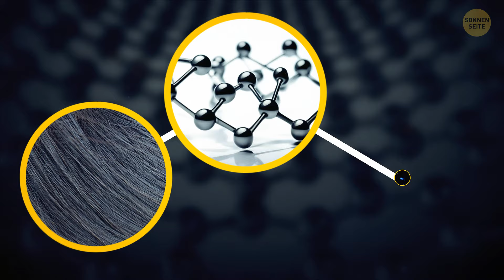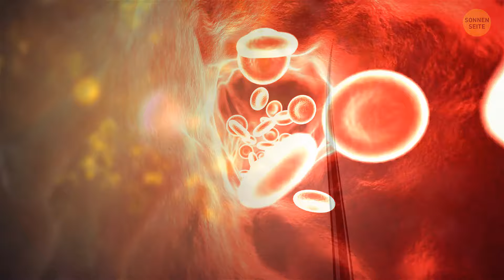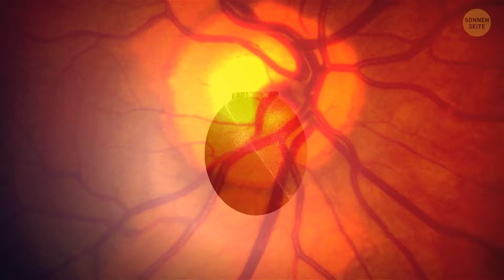Ihre Haare sind die nächste Energiequelle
Ihr Haar könnte die nächste Energiequelle sein! Wissenschaftler beschäftigen sich mit dieser abgefahrenen Idee, menschliches Haar zur Stromerzeugung zu verwenden - wie wäre es, mit Ihrem Haar für Aufsehen zu sorgen, nicht wahr? Es stellt sich heraus, dass das Protein in Ihrem Haar, Keratin genannt, ziemlich elektrisierende Eigenschaften hat. Indem sie die Kraft des Keratins nutzen, erforschen Wissenschaftler Möglichkeiten, umweltfreundliche Batterien und sogar tragbare Elektronik zu schaffen, die von - Sie haben es erraten - Ihren Locken angetrieben wird! Also, wenn Sie das nächste Mal einen schlechten Haartag haben, denken Sie daran, dass Sie vielleicht Ihre Geräte aufladen, ohne es zu wissen!